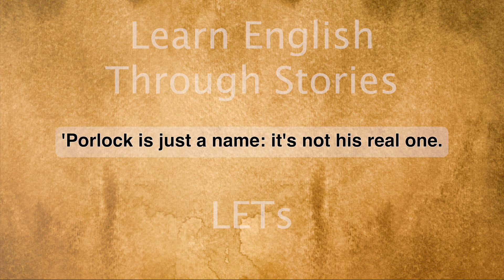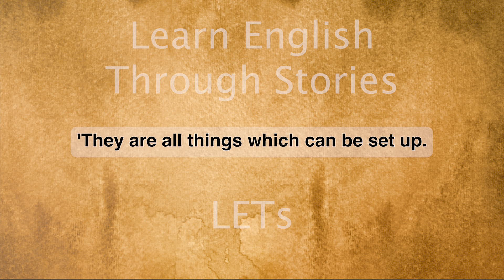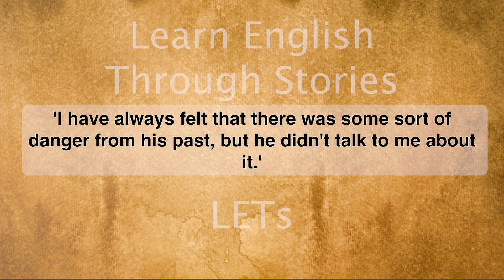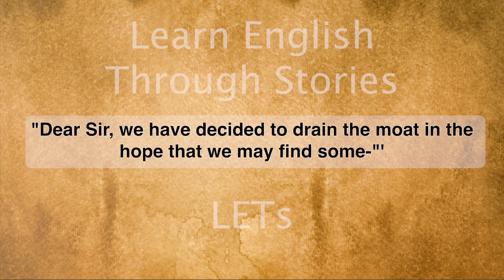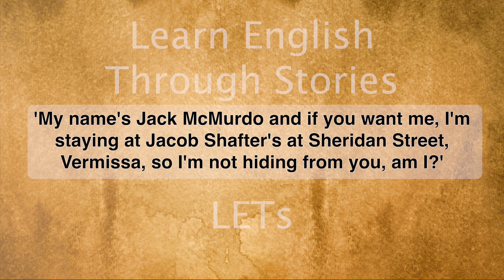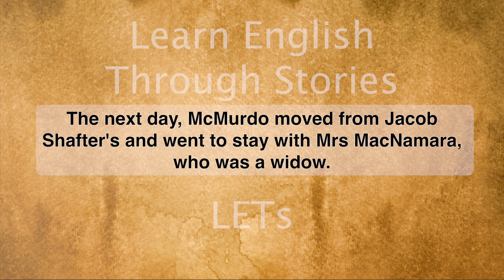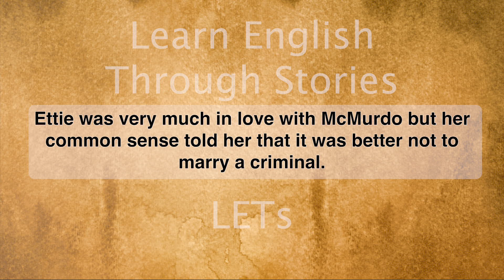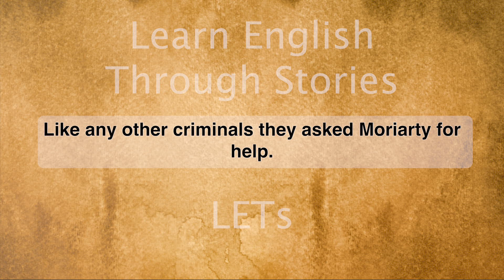Sherlock Holmes and the Valley of Fear - Learn English Through Story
Sherlock Holmes is probably one of the most famous detectives in the world of fiction. Due to his logical thinking and good observation skills he is able to solve any mystery. This time the famous detective has to deal with another case.

Story: Sherlock Holmes and the Valley of Fear
Author: Arthur Conan Doyle
Narrator: Guy (male)